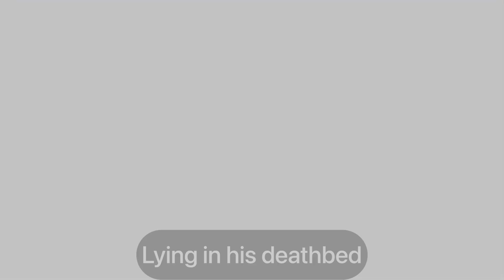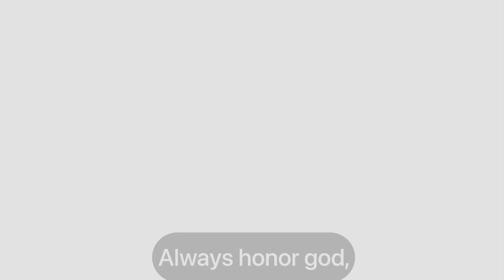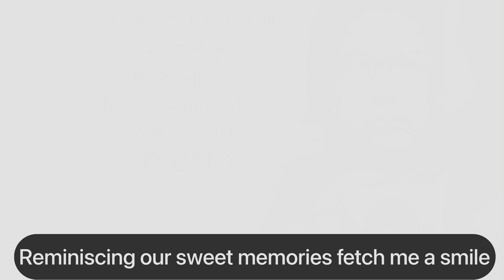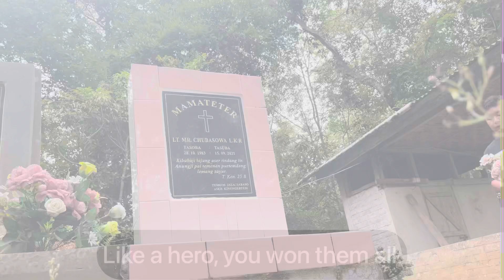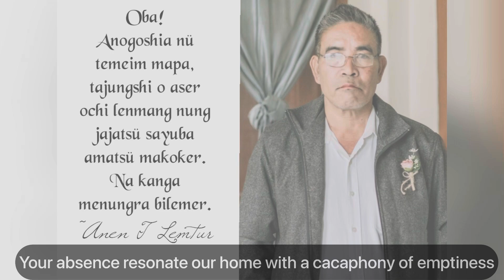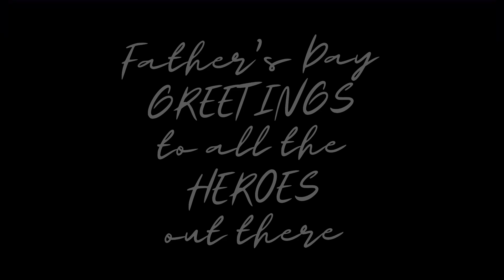HailinatoR - Tebutem Anogo Salem [An Ode To DADDY'S In Heaven]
"Tebutem Anogo Salem" is an original song dedicated to all the daddy's dwelling in eternal abode.

Lightyear studio, changtongya.

Lyrics translation - A. Puna Rato.

LYRIC
Shirang yipten nung lia
Obala-i kü dang ashi,
Kü sentirishi tempanga arur
Ni kidangi meshilangtsü südi.
Tsüngrem akhümtsübua,
Ojala tali meimtsü lepshi.
Teyanglur mapang tonga arua
Temang süngjema renemshi.
Joko meshilangtsü limai meyipogo

Tebutem anogo salem oba
Na mali kidang tsüngdangpi akonger
Ne sempettem nükshia na tushir
Otsü tajung jenti nüklai arua meneremer
Tipu lima penzüa ni na menungrar

Shisa talang obala
Ne tsüngchi o masetshir
Sayuyim tejangja, tarak maket
Akümlir sobutsü agizüka
Sensak tongpang raradang
Tsüngluru anüpu timtem arem.
Tashidak tesashi raradang
Teimla mesamai nokdak.
Tebuti ka mesüka nai koktetogo.

Ano len talang anünga lir
Taküm nung na medeni jajatsu angazüka
Ni apusor

Written and composed by HailinatoR.